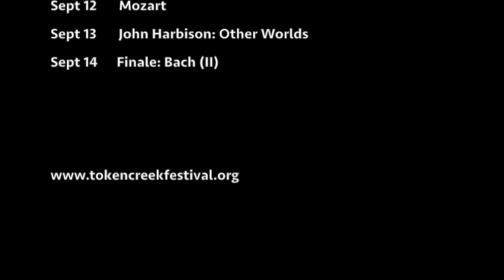Introduction to Program III - Bach I: Concerti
Artistic co-director John Harbison introduced the third program of our 2020 Virtual Season